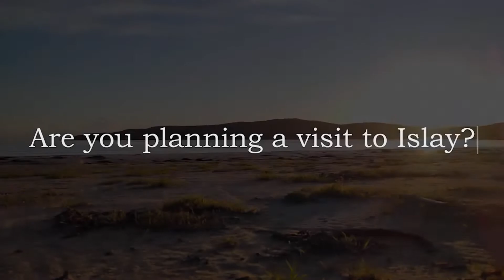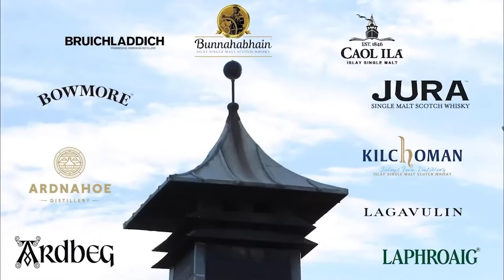VRRC Sim Racing Maximum Networks Civic Cup Round 5 Croft Race 1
Maximum Networks and VRRC present the Civic Cup, Real civic drivers pit their skills against Sim Racers.

VRRC presents the Maximum Networks Civic Cup consisting of six rounds recorded starting on the 4th of May 2022.  Drivers will carry Success Ballast based on their Driver Ranking position and race 2 will be full reverse grid from Race 1 results.
1st - AGON by AOC 34" Curved Gaming Display
2nd - RIGS SimRace 3 chassis
3rd - 2 x tickets to TCR UK round in 2022
4th - 2 hours online driver coaching
5th - Power Maxed Valeting Bucket
Driver of the Round - Power Maxed Valeting Kit

The points system is as follows
1st - 25
2nd - 22
3rd - 20
4th- 18
5th - 16
6th - 15
7th - 14
8th - 13
9th - 12
10th - 11
11th - 10
12th - 9
13th - 8
14th - 7
15th - 6

5 points are given to anyone that finishes outside the top 15.
DNS, DNF or DQ do not score points
2 points given for pole in qualifying
1 point given for fastest lap

Commentary Team, Jack Oliphant, Andy McEwan & Dave Marshall
Broadcast, Tom O'Farrell

Power Maxed Racing
Motus One